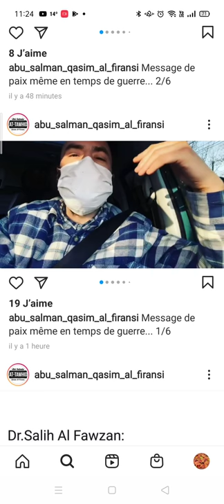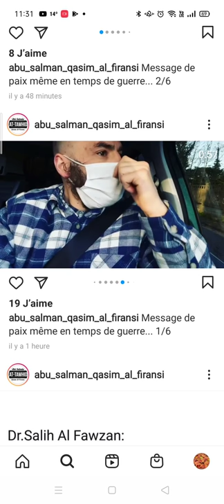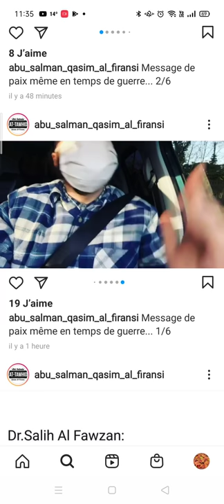Qasim Abou Salman Al Firansi est un PSYKOPATE !!!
il commence en invitant ceux qui l'ecoute à ramener leur enfant pour ecouter ces vidéo avec eux pask il promet de ne pas être vulgaire, alors kil dit mm pas Inch'Allah (et après il invente d erreur de tawhid au toullab), mais il passe toute la vidéo à faire d menace de MEURTRE !!!

Il promet de ramener une équipe de voyoux (pask il est trop lache et faible pour se battre seule) pour kidnaper des imams et les attaché pied et main lier dans un coffre de voiture

il dit qu'on va retrouver des toullab 'ilm mort ou à l'hopital

il dit kil s'excuse mm pas d'avoir fait qadhf (traiter une musulmane de pute) et d'avoir traité un imam de sodomite et kil assume et fait pas tawba !!!

c abusé ce psykopat c un vrai malade

il traite tous les salafi de diable déguisé, il fait sortir tout le monde de l'islam sans dalil, un vrai takfiri